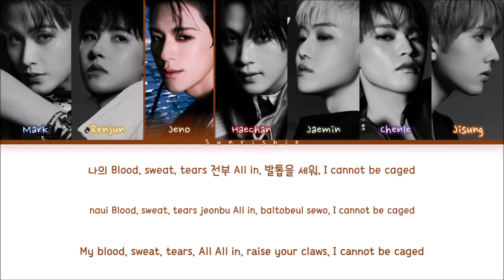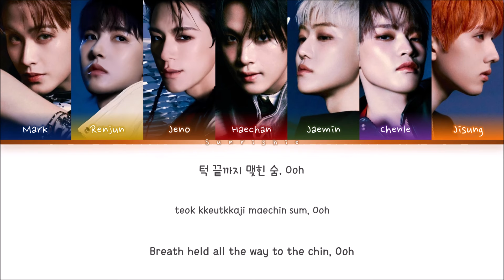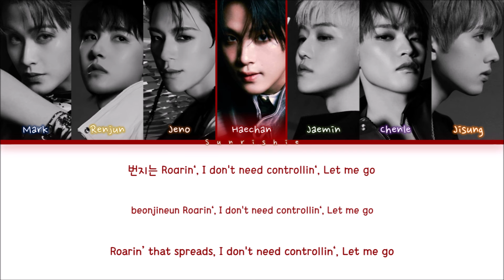NCT DREAM 'BOX' Lyrics [Han/Rom/Eng-Color Coded Lyrics]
NCT DREAM's new album "DREAM( )SCAPE" is out!

[Tracklist]
01 icantfeelanything
02 Smoothie
03 BOX
04 Carat Cake
05 UNKNOWN
06 숨 (Breathing)

Artist: NCT DREAM 엔시티 드림
Song: BOX
Album: DREAM( )SCAPE
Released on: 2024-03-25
NCT DREAM BOX Color Coded Lyrics